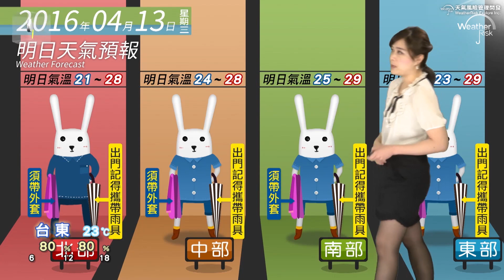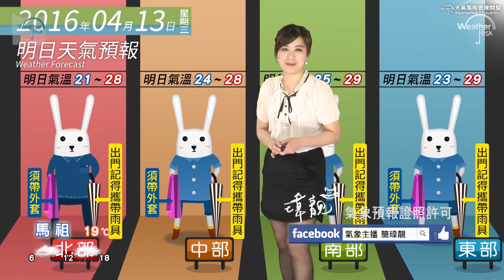2016/04/12 鋒面影響 西半部、山區強降雨